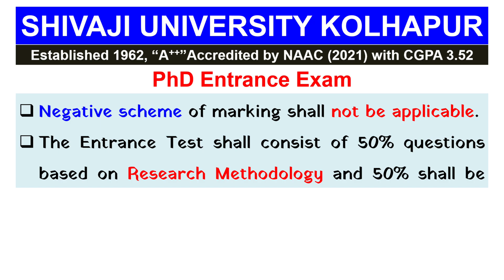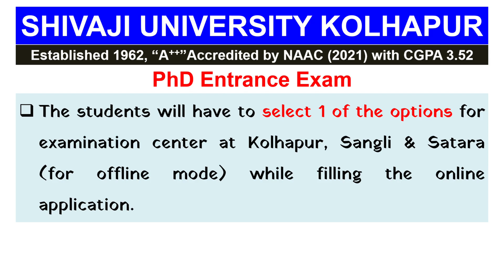PhD Admission PhD Entrance Exam Updates Shivaji University Kolhapur